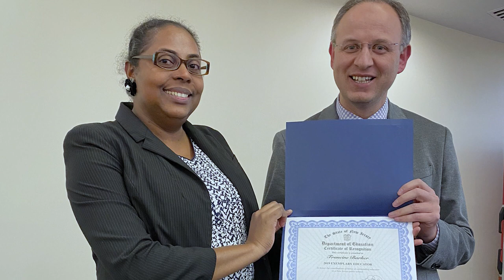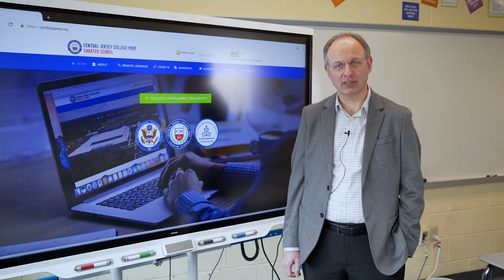CJCP - NEW BRUNSWICK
The mission of Central Jersey College Prep Charter School (CJCP) is to provide academic and social challenges and opportunities for students to attain the skills necessary for success in post-secondary education. CJCP serves its mission by offering rigorous academic programs, college and career counseling, and extracurricular enrichment activities.